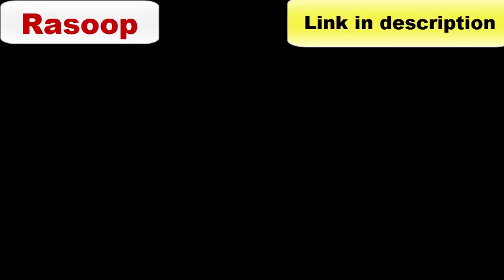Reverse Diabetes With This Diet Join The Program Say Bye to Diabetes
Following are Dr. Ergin Recommended Alternatives:
1. Lanta Flat Belly Shake

2. Burn Boost

3. Gluconite

4. Red Boost

Today we are talking about a diet that has been shown to cause extreme weight loss and diabetes reversal within only 3 months.
Rasoop talks about the details of the weight loss and diabetes reversal diet.

 Video Credit: SugarMD